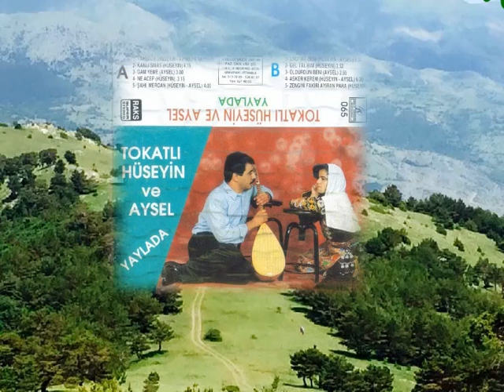Aysel Demirci ve Tokatli Hüseyin - Yaylada - ( Karsilikli )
Aysel Demirci ve Tokatli Hüseyin Alan - Yaylada - ( Karsilikli )
Tokatli Hüseyin Ve Aysel - Yaylada - Karsilikli

Ayten Yesilgül - Ceylan - ( Uzun Hava )
Gülfidan Aksoy  &  Asik Esref - Muharemin Destani ( Sivasin Yildiz Elinden Destani ) Selahattin Bölük - Seyfettin Sucu -
Ali Cinar & Melahat Günes - Güzel Saran Bilir - ( Harika 2650 )
Yildiray Cinar - 1 - Dügünümüz Oluyor - ( Harika 700 ) - Ayse Yi isterim
Gülsen Kutlu - Hele Diley Diley -  Hasretlik Zor Diley - ( Deyislerimiz Gönül Türkülerimiz ) - Neset Ertas - Mehmet Bozdogan - Dert Sürüsü -
Tülay - Yas Leyla Ley - Uzelli 560 - Dökülür Gözümden Yas Leyla  ( Almanya Mecbur Etti Beni ) - Zeynep - Seda 428 - Dilber Ay - Neriman Karakus - Felek Kirdi - Uzun Hava ( Minareci  3362 ) - ( Uzun Hava ) - Türküola 1027
Gercek Yasanmis Olaylar Dizisi - Asik Mecnuni - Coban Ali ile Talihsiz
Yasanmis Gercek Olaylar Dizisi - Asik Mecnuni - Zalim Mektup - Cemile Akkuzu - Solmus Aglarim - / - ( Deprem Felekati ) -Harika 3345
Asik Mustafa Taskaya - Agla Garip Anam - Agla Dertli Anam - Koca Sivas a Yan Dertli Anam - Basimda Kardes Baci Aglasin Yan Dertli Anam
Mehmet Ali Bedir - Hayirsiz Evlat - / Harika 4223 / Hikayeli
Sultan Sümbül - Cavide Firtina - /  Kiz Halime / - Birgül - Seda Stereo 668 /
Sümbül Alacayir - Karsimda Sallanan Kuru Dallar - ( Sönmez 299 ) - Bes Cocuk Annesiyim - Sumbul Alacayir - 4 - Asik Hilmi Sahballi - Özel Kürdün Gelini  - ( Sönmez 166 ) - Uzun Hava - Köylüm - Bir Dilim Ekmek - Asik Ali Dogan - Hamit  Emmi - ( Elif ile Kenan ) - Harika 3567 - ( Konusmalli ) - ( Hikayeli )
Asik Gül Ahmet Yigit - İstemem - 4 - Akay Ticaret - Özel Albüm
Yasar ilkbahar - Zalim Kizlar - (  Ekmek Kavgasi ) - ( Turkuola 1134 )
Zehra Sabah - Gönül Gurbet Ele Gitme -  ( Türkuola 564 )
Asik Sahtuni - Corumlu Asik Sahtuni - Zalim Tir - Corumlu Asik - Garip
Mustafa Kücük - Havayi da Deli Gönül - Uzun Hava  - Serpil Coskun Ve Hatice Cinkaya - Aldanma Gönül Aldanma - ( Sìla Bülbülleri ) - Su Diyari Gurbet - Mustafa Kücük - Gel Gönül Gidelim Ask
Asik Kadir - Yavrum Ölürüm - Tokatli Asik Kadir - Yavrum Ölürüm - Bu Sene Gelmessen Ölürüm  Ali Cinar - Nolur Doktor Yare Söyle - Asik Ali Cinar - Sivas Yolu Camurlu Mustafa Taskaya - Köye Donelim - Asik Mustafa Taskaya - Köye Dönelim  - Gül Ahmet Yigit Ve Arzu Baci - Öksüz Ahmedin Agidi - Konusmali - Hikayeli - Asik Gülahmet ve Arzu baci - Asik Mecnuni - Ah Bu Nikah Olmasaydi - Minareci 3290 - Konuk Sanatci Mihican Bahar Ozan Yusuf Polat - Sar Demedim Mi - Halk Ozani Yusuf Polat - Türküola 1184 - Bu Kavga Durmali - Ali Kiziltug - Bir Kasi Karaya Megil Bagladim - Asik Ali Kiziltug 11- Minaraci 3793 - ( Kan Davasi ) - Ali Dogan - Mehemt ile Meliha - Karsilikli Türkü - Konusmali - Ali Dogan Harika 4260 - ( Hor Görme ) - Mustafa Kücük - Gönül Nazlı Yardan Ayrilmaz - Mustafa Kücük 6 - Gönül Nazli Yardan Ayrilmaz  - Asik Mehmet Ali Bedir - Cekilir Mi Gurbet Elin Cefasi Anada Babadan Köyden Irikda ( Harika 4019 )  Bahar  - Anam Ben Sizlere Dönemiyorum Gözümde Tütüyor Kardesle Baci Gurbet -  Minareci 3260 Asik Ali Dogan - Oturmus Baca ya Corap Örüyor Gürcüm Yukari Mahlenin Güzel Gelini Karsilikli  ( Kadin Erkek )Ali Ercan - Kezban Gelin Türkü ( Minareci 3216 )  Elifim Geline Zam Tuza Zam Bizim Dügün Ne Zaman  Elden Geldim ( Karsilikli ) Dertli Ağlatan Uzun Havalar Türküler Ağlatan Barak Havaları ( Hikayeli ) ( Konusmali ) Türkü  Asik Abdullah Papur Gül Ahmet Yigit Arzu Baci Asim Imami  Sivas'in Yaylalari  Güllü Gelin ( Hikayeli ) ( Konusmali ) Kirklar Meclisi Türkü minareci Damar tozanli600 tozanli turkuola uzelli Deyis Gelin Kaynana Ağlatan Türküler Uzun Hava Barak Havası En Güzel Barak  Havası Ağıtlar Türküler Dertli Türküler, Acıklı Türküler, Damar Türkü Damar Türküler  Dertl Türküler Dertli Ağlatan Türkü
Yürek Yakan Türküler Uzun HavalarUzun Yol İçin En Güzel Uzun Havalar
Acıklı Efkarlı Türküler Damar Türküler En Güzel Türküler Uzun Havalar
En Çok Dinlenen  harika kasetcilik mihrican bahar Köy Sivasin - Tokatin - Türküleri Mustafa Kücük Pelit Kolköy bagtasi Dogal Yasam , Yayla Hayati, Yörük Hayati Hidayet Yörük Keloglan Mahsuni Serif Sönmez En Damar, Arabesk, Ağlatan Türküler  Dertli Türküler Acıklı Türküler Asik Mustafa Taskaya - Param Yok Avrat - Crona Virus Asisi Bulundu  Manset Manset Asik Ali Dogan - Hüseyin Ile Elif in Damar Türküler Elektro Bağlama Ağlatan Dertli Damar Türkü Ağlatan Süper Türkü  Yürek Yakan Türkü, Elektro Bağlama Türküler Havalari Yöresel Türküler Yildiray Cinar Yesilcam Eski Türküler Sivas Tokat Kolkyöy senlikleri hubyar almus tokat tokatli sivasli yasanmis türkü karsilikli Düet Corumlu Atisma Atismali ozan murat Cobanoglu Sivasli  Tokatli Köylü Yayla